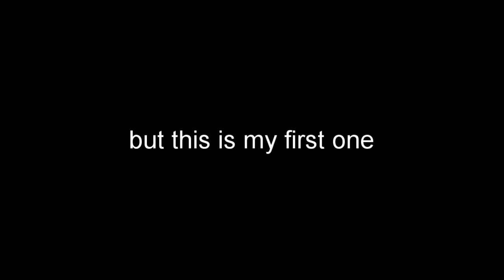D2 Lorentz Driver Montage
Just some d2 clips I put together very loosely to what it do